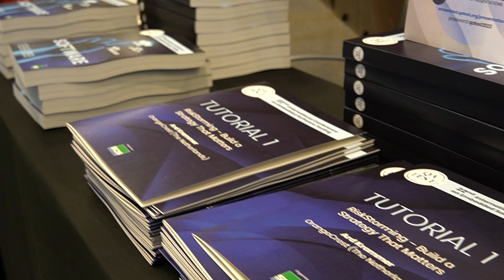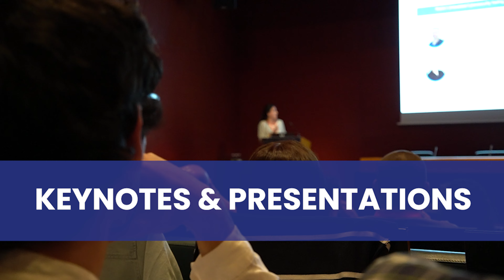QA&TEST Embedded 2023 - SQS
Closing video of the QA&TEST 22nd International Conference on Embedded Software Testing - 2023